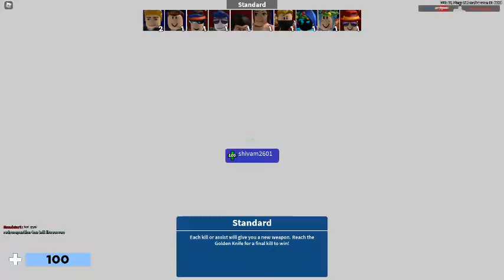me play arsenal again yeeeeeeeeeeeeeeeeeeeeeeeeeee me liike game allot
ARSENAL ARSENAL ARSENAL ARSENAL ARSENAL ARSENAL ARSENAL